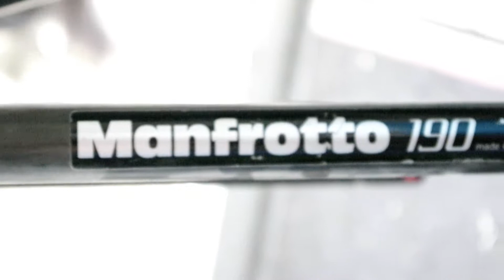youtube introduction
hi, in this video I let you know a bit about myself and what the channel is all about. im not a professional in any way shape or form and this is just something I feel I would like to try.